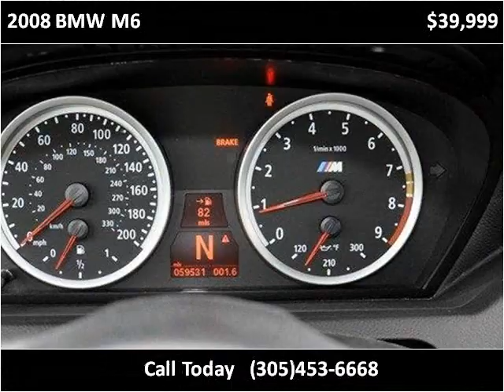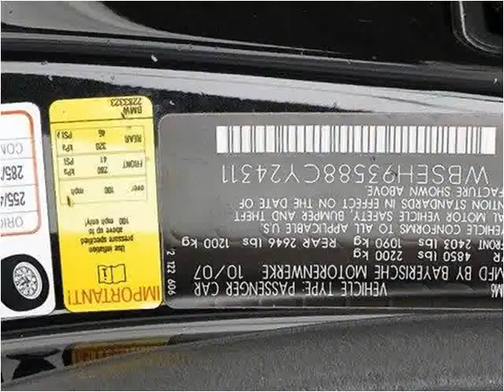2008 BMW M6 Used Cars Lake Worth FL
This 2008 BMW M6 is available from Off Lease Only .